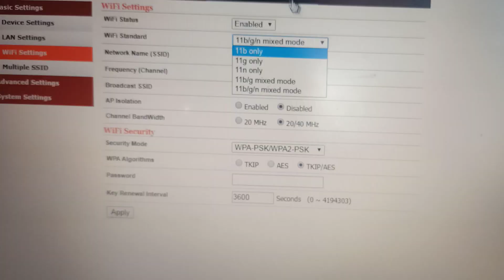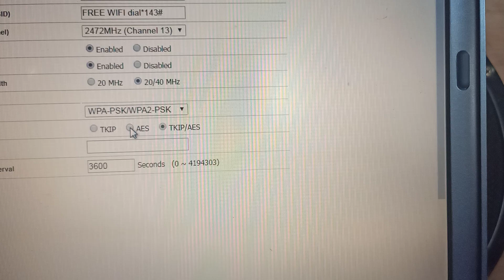Limited Service Pldt home Prepaid Wifi Fix 4g Signal Tutorial